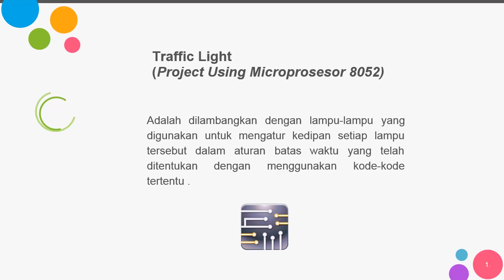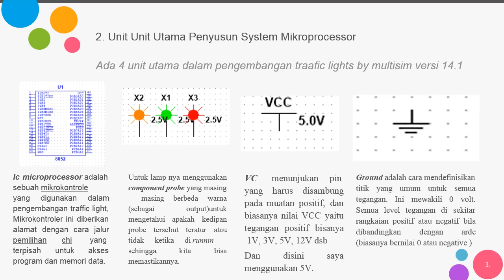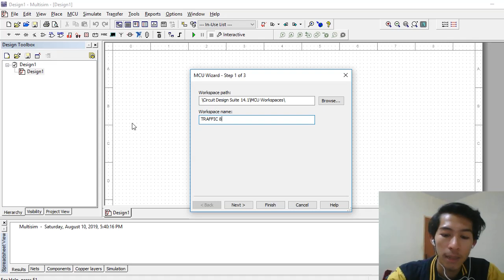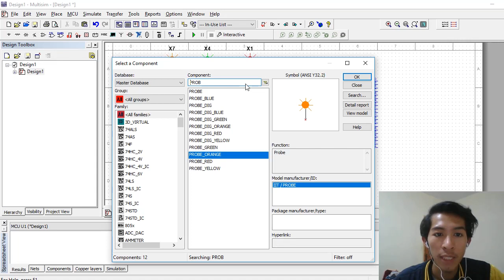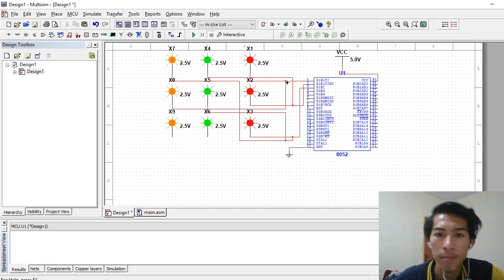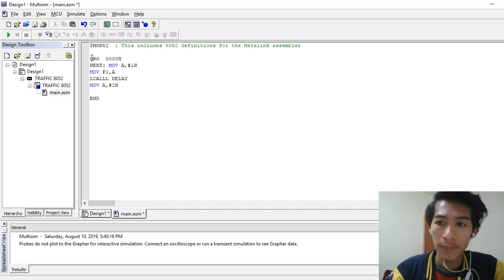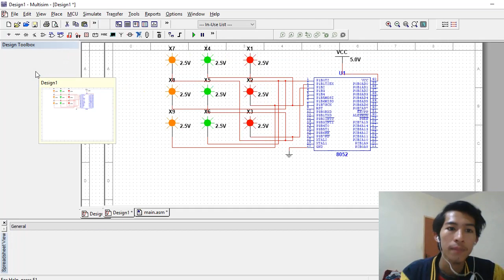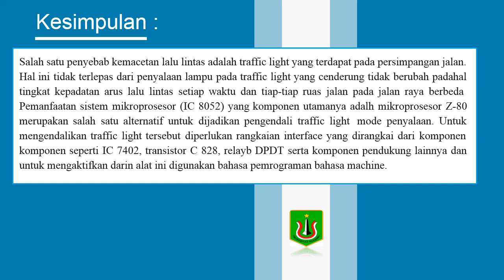TUTORIAL TRAFFIC LIGHTS PROJECT USING MICROPROCESSOR 8052 |MUHAMAD SOPIYAN|183112706450094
Mikroprosesor (IC 8052) adalah sebuah sistem mikroprosesor yang memnpunyai piranti masukan dan keluaran yang komponen utamanya adalah mikroprosesor Z-80. piranti ini berguna untuk menghubungkan antara MPF-1 dengan peralatan luar. Sinyal keluaran dari piranti ini Adalah sinyal digital yang hanya mengenal kondisi 1 atau 0 (tinggi atau rendah). Untuk dapat mengendalikan traffic light diperlukan rangkaian penghubung antara MPF-1 dengan tarffic light yang disebut rangkain interface. Rangkaian interface berguna untuk mengaktifkan bit-bit yang diperlukan oleh traffic light.

Sebagai tugas UAS system digital(R01) Universitas Nasional merangkai rangkaian TRAFFIC LIGHTS PROJECT USING MICROPROCESSOR 8052, MULTISIM V 14.1. mohon maaf apabila ada kata-kata yang salah atau penjelasan yang kurang dimengerti, karna saya juga masih proses belajar dalam hal ini 
Untuk editing video yang saya gunakan kalian bisa download pada link dibawah ini :

jangan lupa LIKES, COMMENT AND SUBSCRABE untuk tutorial-tutorial selanjutnya supaya chanel ini bisa bermanfaat bagi banyak orang ..